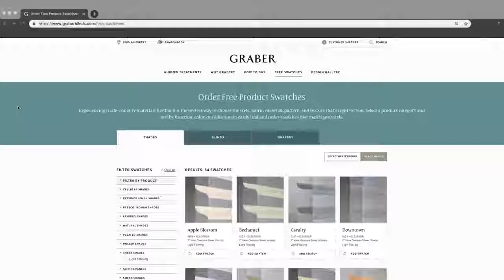Graber | Sheer & Layered Shades